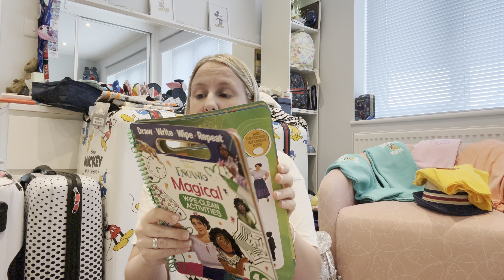Pack with me | Tips & Advice | Walt Disney World | Travelling from London to Orlando Florida